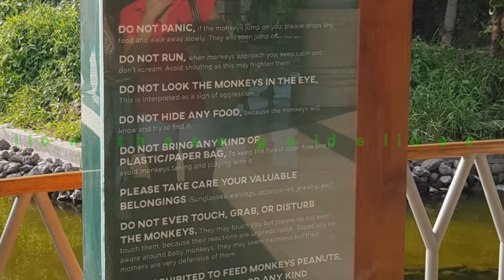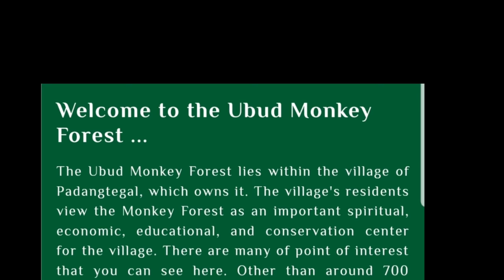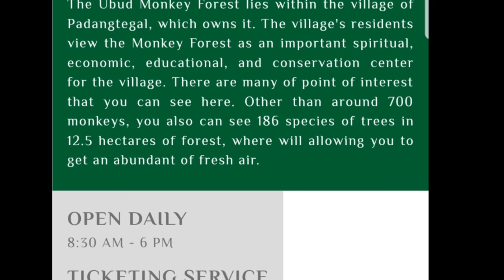Filipina | WITH LATVIAN BOYFRIEND | Ubud Monkey Forest | Bali Travel Guide | Shena Lakwatsera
THINGS TO DO IN BALI, INDONESIA | Ubud Monkey Forest | Bali Travel Guide | Travel Vlog | Shena Lakwatsera | Filipina and Latvian in Bali

Philippines
Latvia
Shena and
Janis Kapenieks